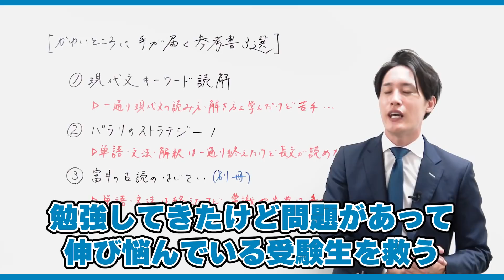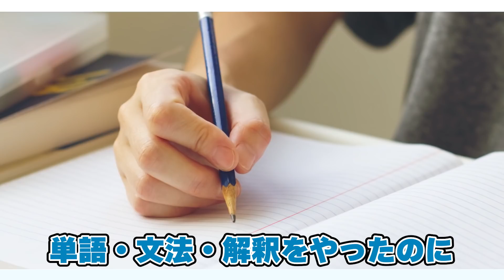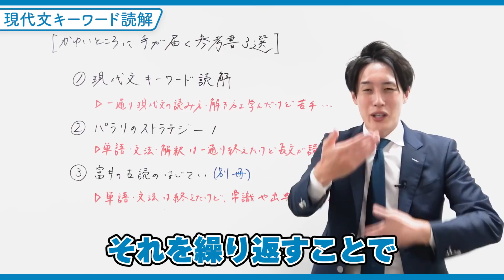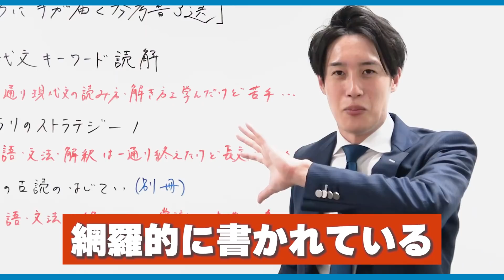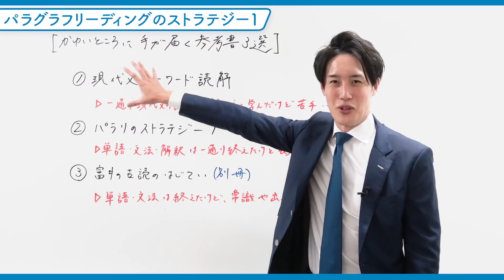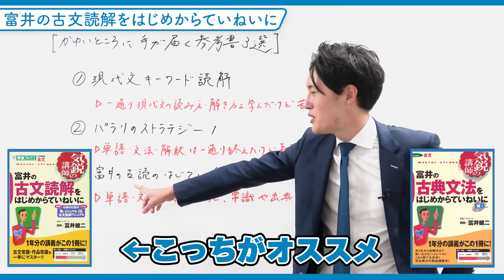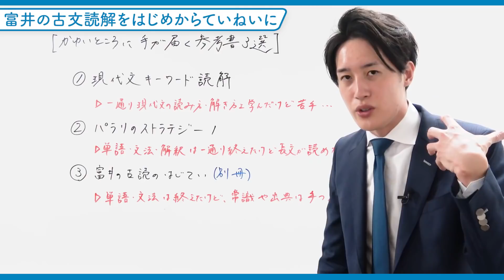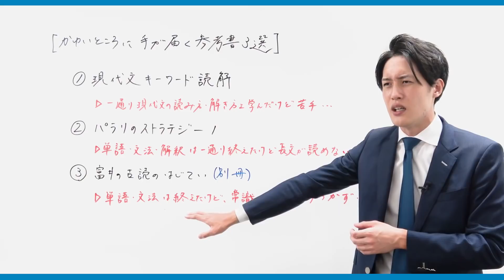【決定版】9月で偏差値を爆上げするための参考書とは？【現代文キーワード読解/パラグラフリーディングのストラテジー/富井の古文読解をはじめからていねいに】〈マナビズムYouTube校〉vol.24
【関関同立オンライン模試申込受付中！】
・各大学の合格率判定・受けるべき大学が分かる独自システム
・プロ講師による解説授業
2点が付いた模試がオンラインで受講可能！
詳細は以下のURLをクリック！

【関関同立受験相談会】
［概要］
日時：9/19(日)15:00〜20:00　※1組あたり約45分
参加費：完全無料
人数：先着10名まで
参加資格：高校1・2生（保護者様同伴、保護者様のみもOK）
担当講師：八澤・今井
申込期限：9/18(土) 11:59

0:00 オープニング
0:42 かゆいところに手が届く参考書3冊
0:58 現代文と英語の関係性について
1:51 現代文キーワード読解
5:02 パラグラフリーディングのストラテジー1
7:19 富井の古文読解をはじめからていねいに
9:44 まとめ
10:03 エンディング